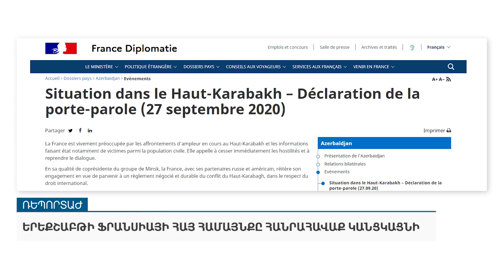Ֆրանսահայությունը հանրահավաք կանցկացնի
«ԱրմՆյուզը» հեռուստատեսությամբ՝